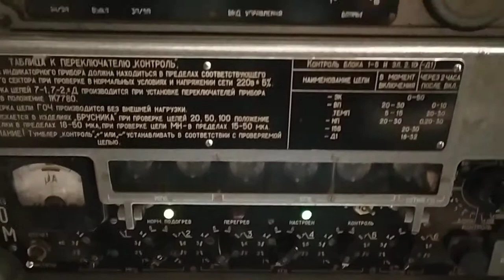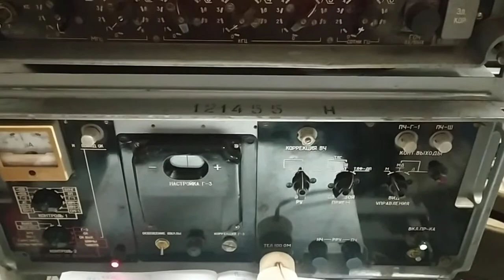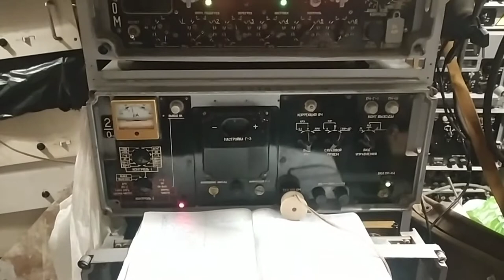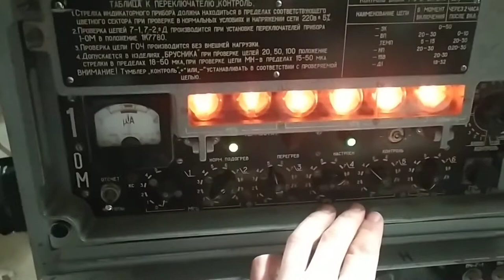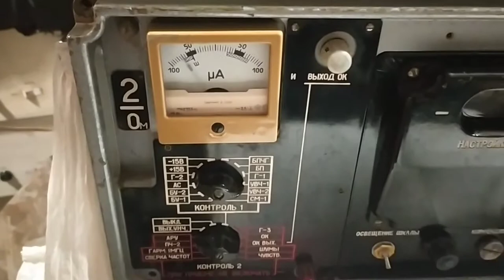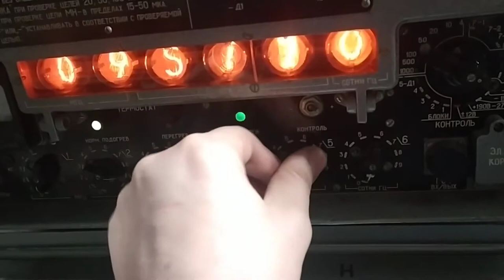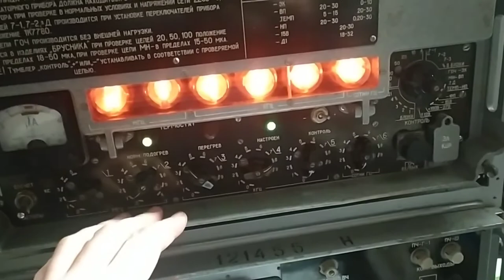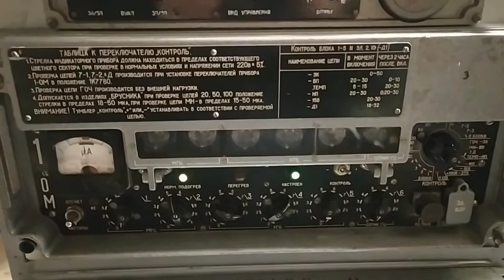Прием вещательных АМ станций СВ и КВ диапазона с помощью Р-155У.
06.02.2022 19:30 МСК.Прием вещательных АМ станций СВ и КВ диапазона с помощью Р-155У.Размышления на тему качества приёма АМ станций разными приёмниками.